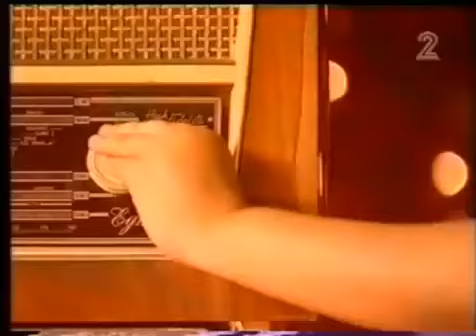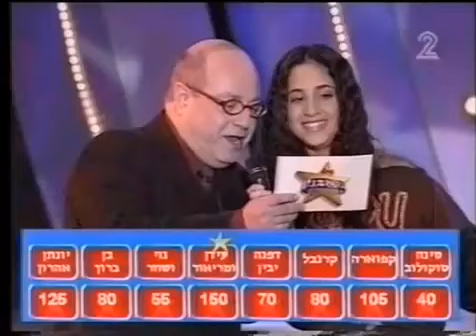Bravo_2002_1_of_3_HQ).mp4-- - YouTube